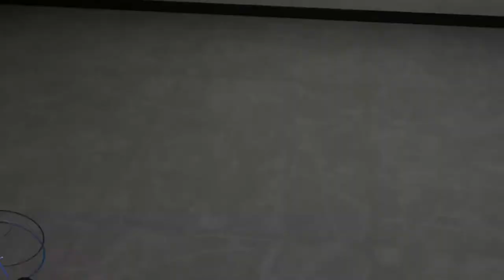The Super Show VR Ventures Episode 1 (TAKE AND HOLD) Hotdogs Horseshoes & Hand grenades OCULUS RIFT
The Super Show VR Ventures Episode 1  ( TAKE AND HOLD ) Hotdogs, Horseshoes, & Hand grenades
OCULUS RIFT

I woke up in a base guarded by hot dogs! What do they want with me!? What are they hiding? What kinds of guns can I play with? Join me on this virtual adventure through the hot dog matrix of Take & Hold! Hello and thank you for tuning, in this first video it doesn't represent what my channel will be. This was a test video to see the upload process through so I know what to expect. Find it in your heart of hearts to view the 2nd video to see the evolution of this channel, there will be more to come thank you.